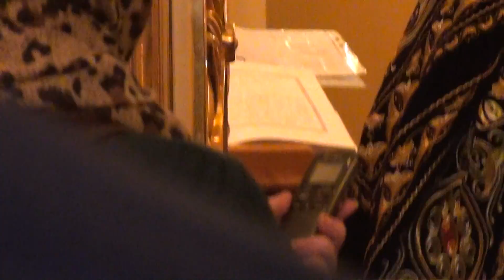о. Валериан Кречетов 08.03.15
Часть проповеди в Неделю Григория Паламы